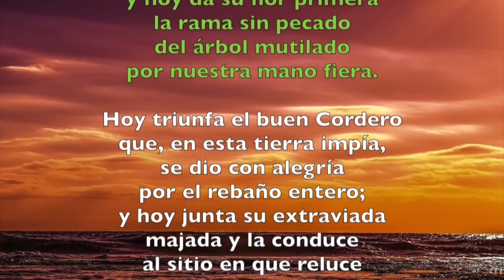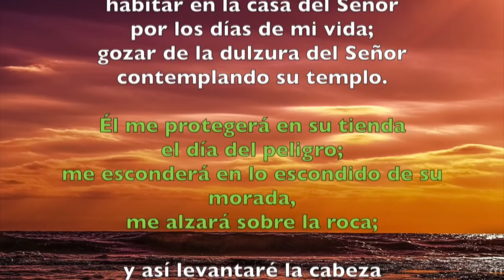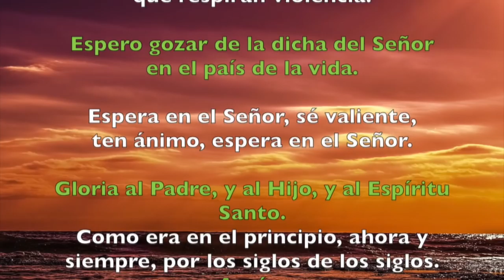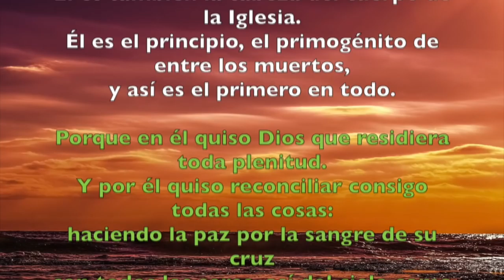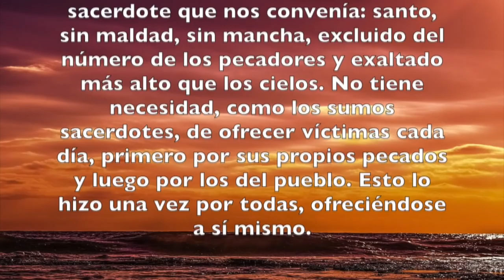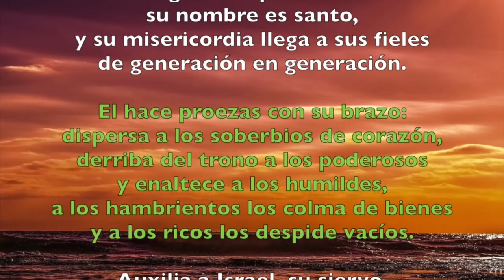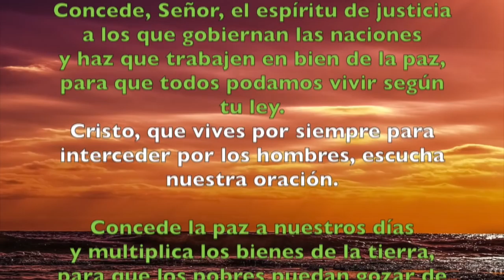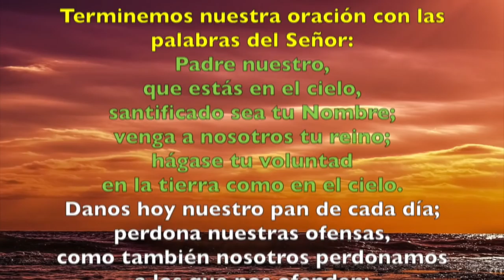Oración de la tarde (Vísperas), MIÉRCOLES 2 DE MAYO 2018 | Padre Sam